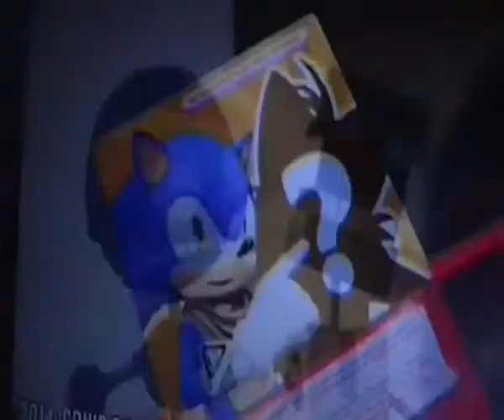The Hegdehog King 1/½Part 12 Crish And Eggman Finds The House Of Thear Dreams .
Propio Quando I Nostri Eroi Sembrano Decisi A Darsi Per Vinto Trovano Un Oasi Senza Predatori E Insetti Da Mangiare Tranquillamente E Inventano Anche Una Canzone Sull Hakuna Matata